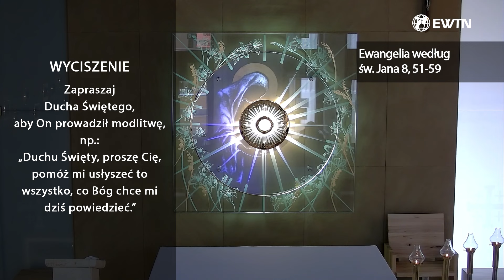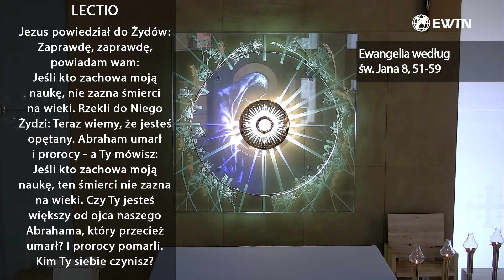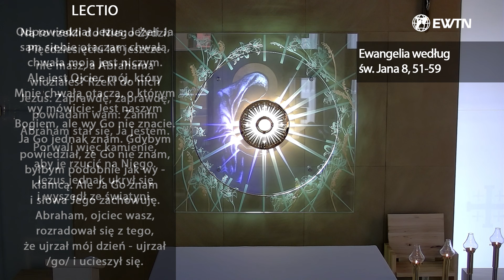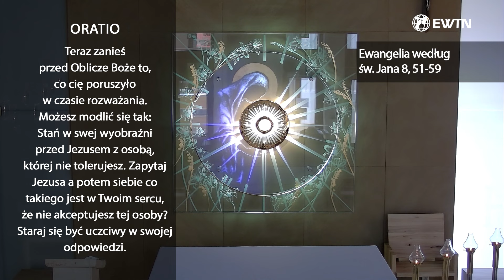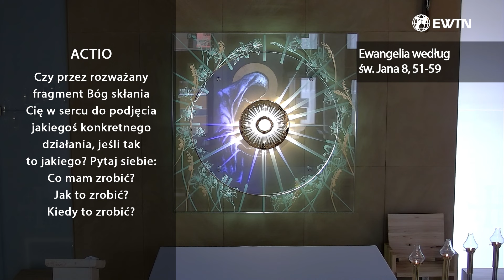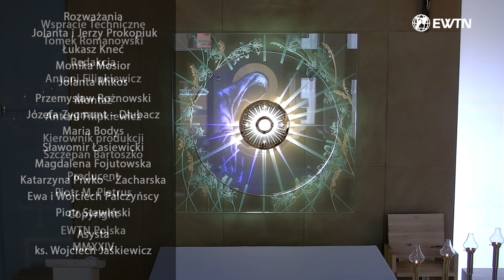EWTN Polska | Lectio divina (21.03.2024)